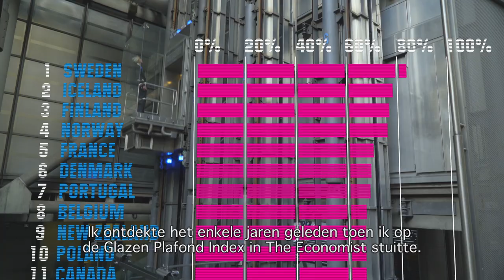IT'S RAINING WOMEN officiële NL trailer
Release 09 maart 2023

De bekroonde Finse filmmaker en producer Mari Soppela (Family Files en Mother Land) was geschokt toen ze de ‘Glass Ceiling’-index van het tijdschrift Economist ontdekte, een statistiek die bijhoudt waar in de geïndustrialiseerde wereld vrouwen de beste vooruitzichten hebben op gelijke kansen op de werkvloer.

Ze reisde in vijf jaar de wereld over om het merkwaardige en complexe ‘glazen plafond’ te onderzoeken. Nadat ze haar baan kwijtraakt ontdekt programmadirecteur Rebecca Burke dat haar vroegere mannelijke collega’s in vergelijkbare functies bijna twee keer zoveel verdienden als zij. Burke daagt haar voormalige werkgever, telecomgigant TalkTalk, voor de rechter en belandt in een worsteling met bedrijfsjuristen en het rechtssysteem. Ze krijgt hierbij steun van haar vastberaden advocaat Sheila Aly en haar vriendin Sam Walker, die haar eigen juridische strijd voor gelijke beloning heeft gewonnen. Dit biedt hoop dat Rebecca haar zaak kan winnen en een precedent kan scheppen. Rebecca’s geschiedenis wordt verweven met Mari’s ontmoetingen met andere vrouwen die hun eigen glazen plafond hebben doorbroken of nog proberen te doorbreken, terwijl de loonkloof tussen vrouwen en mannen weer groter wordt.

In haar documentaire heeft Mari Soppela ontmoetingen met Charlayne Hunter-Gault, bekroond journalist en burgerrechten-activiste en de eerste Afro-Amerikaanse vrouw die zich inschreef aan de universiteit van Georgia, Tarja Halonen, in 2000 de eerste vrouwelijke president van Finland, Expat IT-directeur Mervi Lampinen, geduldig lachend wanneer ze tijdens vergaderingen weer eens voor de secretaresse wordt aangezien, Parijse architecte Françoise N’Thépé, die haar eigen bedrijf oprichtte om de onderdrukkende mannelijke erfenis van Le Corbusier het hoofd te kunnen bieden en Miyoko Kojima, die als diversiteit- en inclusie consulent in de patriarchale bedrijfswereld van Japan een frisse wind van bewustzijn laat waaien.